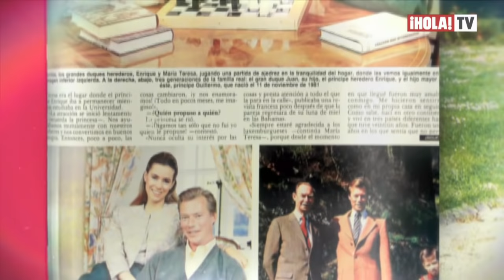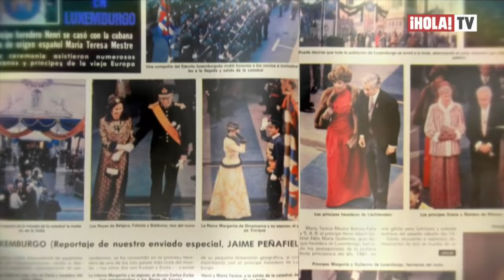Maria Teresa de Luxemburgo: la primera latina en la realeza | Vidas Reales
Vidas Reales es programa semanal de media hora que toma una perspectiva en profundidad en las vidas de los reales y su fascinante mundo.